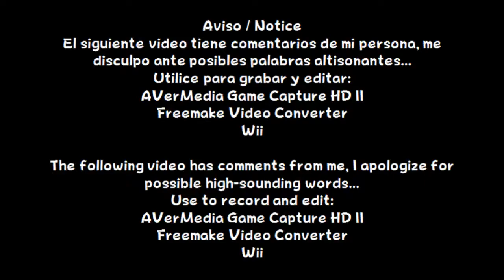Fav # 163: Mario Kart Wii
Español:
Para muchos el mejor Mario Kart y por los controles "volantes", sin lugar a dudas hubo un antes y un después en relación a este juego...

English:
For many the best Mario Kart and for the controls "flyers", without a doubt there was a before and after in relation to this game...